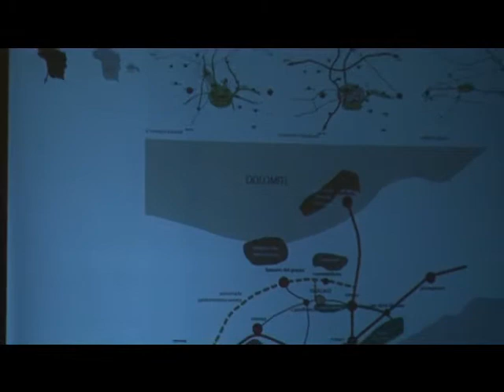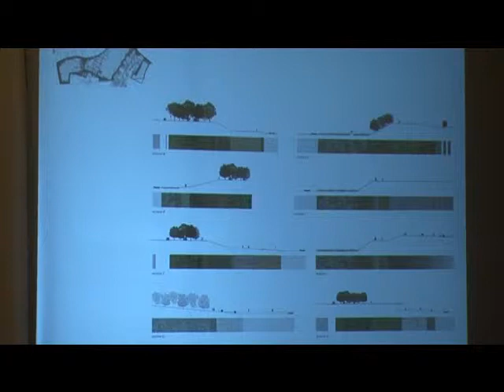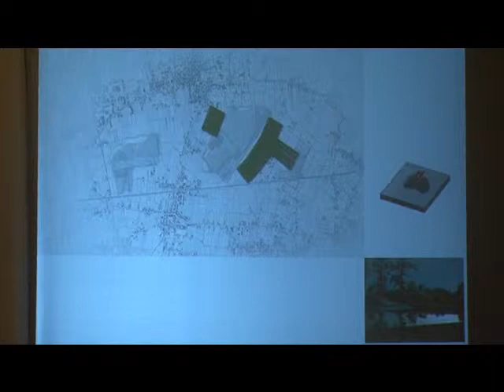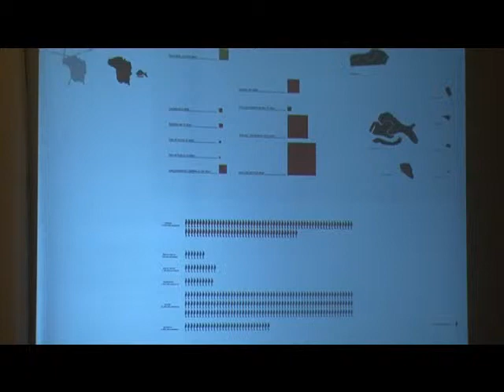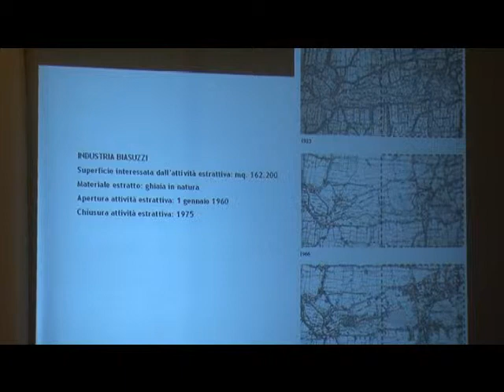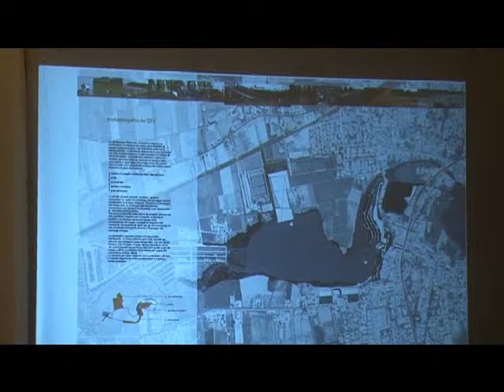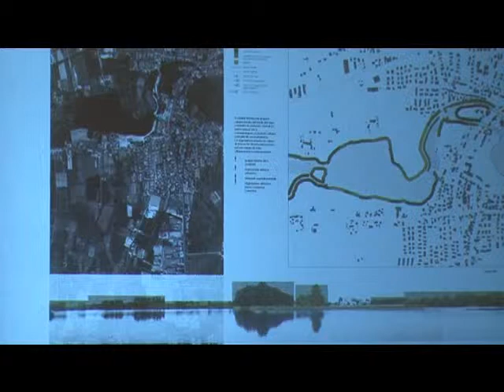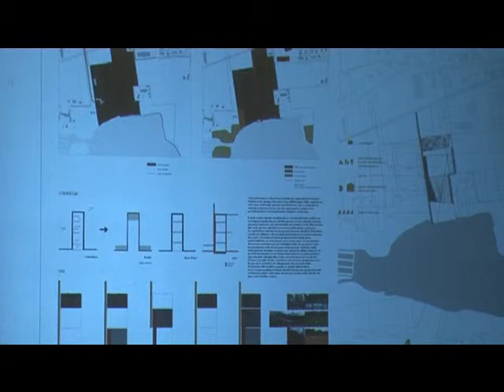8 STUDIO MADE ASSOCIATI CONVEGNO TRA FIUME E CITTA' SARONNO